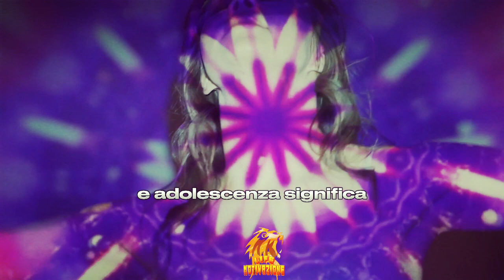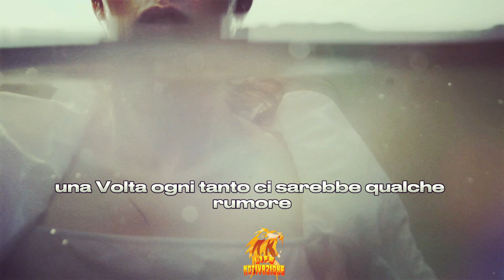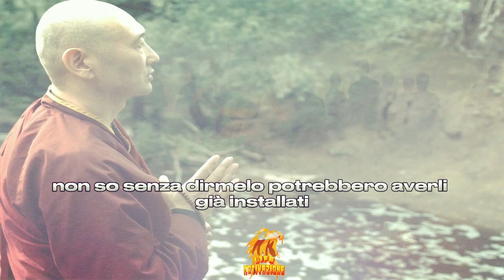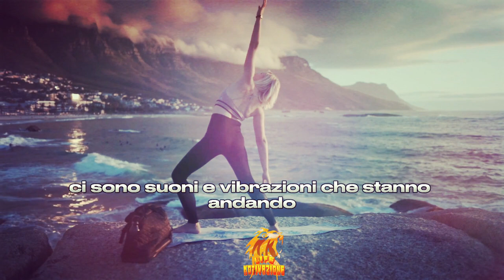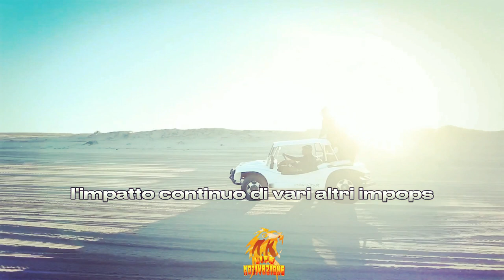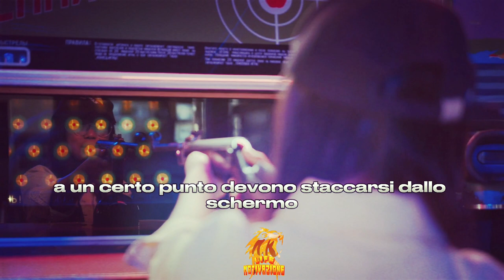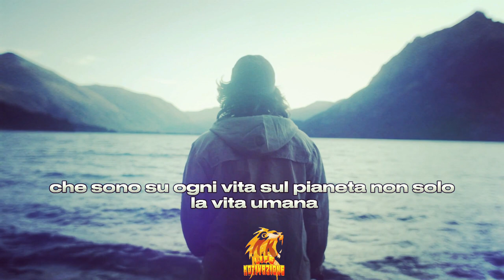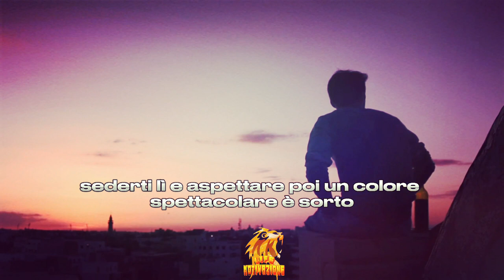Stress Cronico: Una delle Cause dell'Ansia ADOLESCIENZIALE (Sadhguru) ITA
Scopri come lo stress cronico può essere una delle cause principali dei disturbi d'ansia e come gestirlo specialmente in eta' adolescienziale

Sadhguru è un insegnante spirituale che sa molto sullo yoga. Dice che se vogliamo esprimere le nostre idee, convinzioni e opinioni nel mondo, dobbiamo iniziare affrontando prima alcune questioni più fondamentali.

Scopri i vantaggi psicologici che puoi ottenere dal silenzio e dalla meditazione secondo Sadhguru.